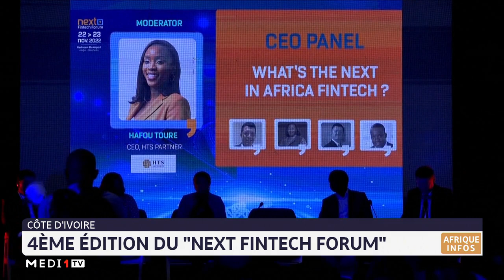Côte d´Ivoire 4e édition du Next Fintech Forum